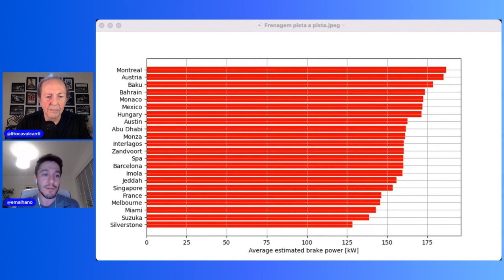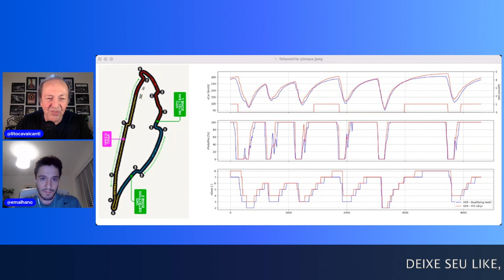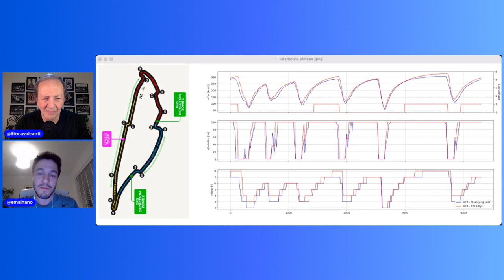Os segredos da pista do Canadá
O engenheiro Eduardo Malhano, da equipe Alpine de Fórmula 1, analisa as características e desafios do circuito canadense, explica como é a preparação para essa corrida e esmiuça uma volta através de dados de telemetria